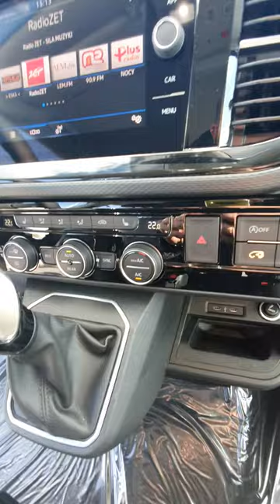Volkswagen T6.1 Caravelle Highline 2022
Volkswagen T6.1 Caravelle Highline💥

Warto było czekać😊 tak mówi klient, a ja się pod tym podpisuje.

Doradca klienta z Salonu Volkswagen Samochody Dostawcze

Zapraszam do kontaktu:
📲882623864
🏠59-300 Lubin, M.Skłodowskiej-Curie 97d
TikTok: Kris Volkswagen Dostawcze